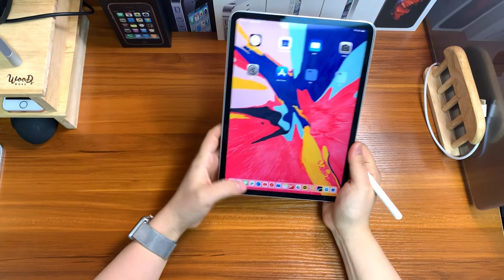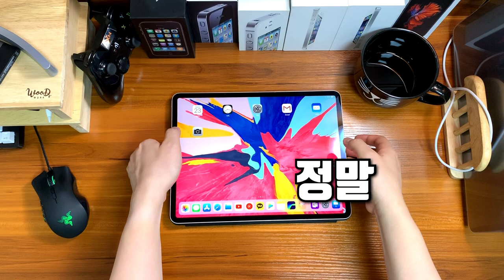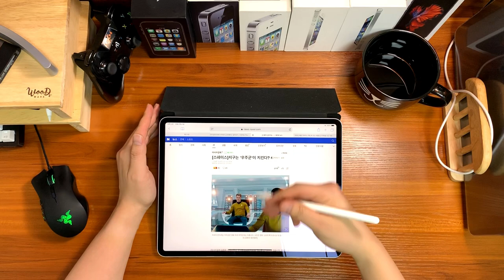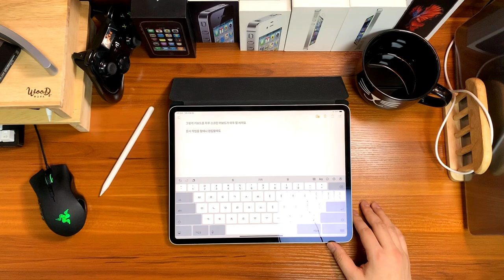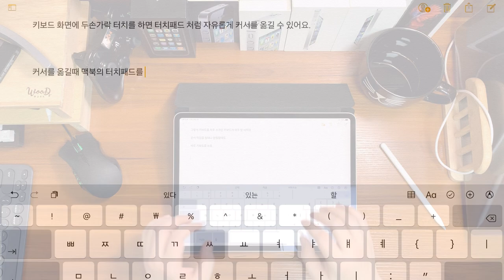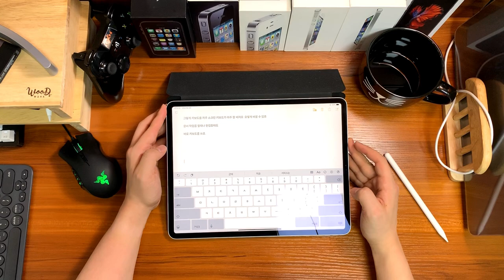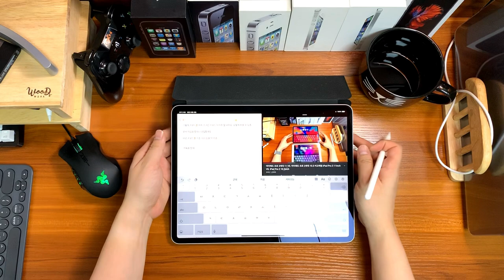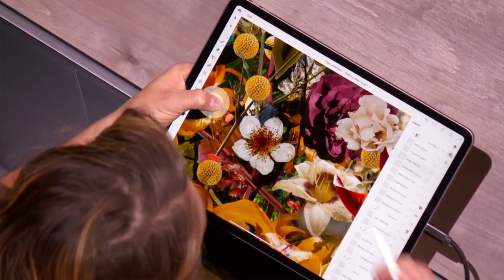아이패드 프로 11인치 와 12.9인치 중 12.9를 구입한 이유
11인치도 가볍게 고성능 기기를 가지고 다닌다는 점에서 매우 좋았습니다.
이번 12.9인치는 많이 작아져서 이제는 휴대할 만 하겠다는 생각이 들었고
화면 키보드를 많이 쓰게 되어서 이번에는 12.9인치로 결정하게 되었어요

노트북활용의 반 정도는 아이패드로 활용해 볼까 합니다.
(가장 자리가 짤리는 문제가 있어서 다시 업로드했습니다.)